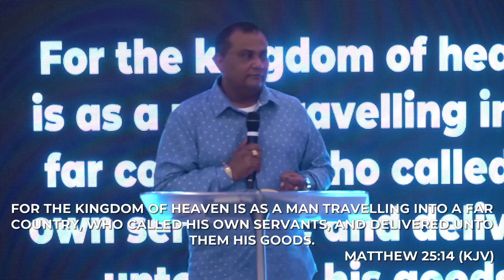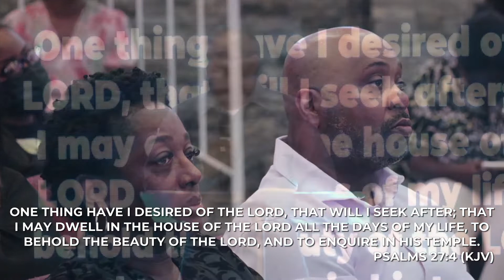I'm So Tired - Minister Andrew Persaud | Joint Service